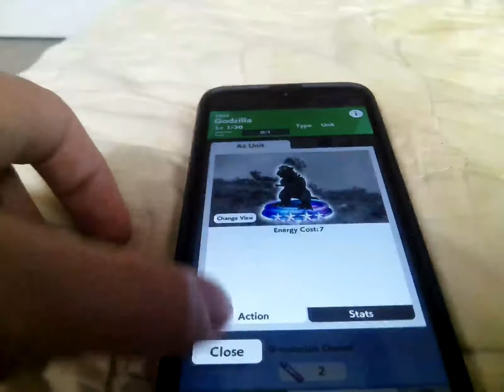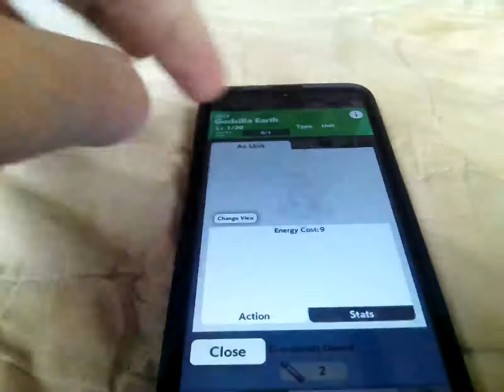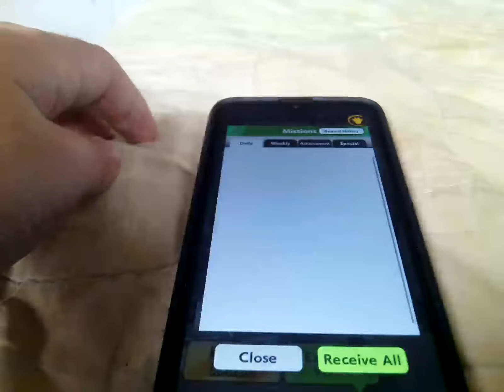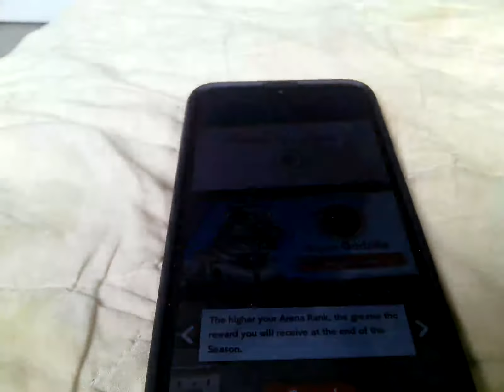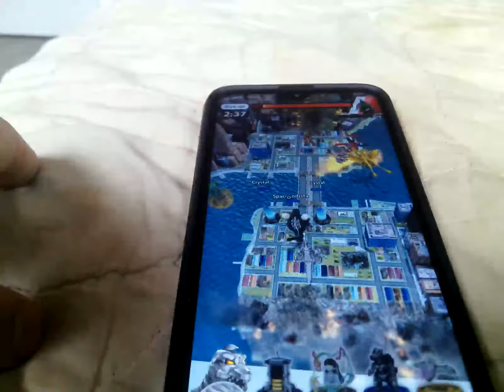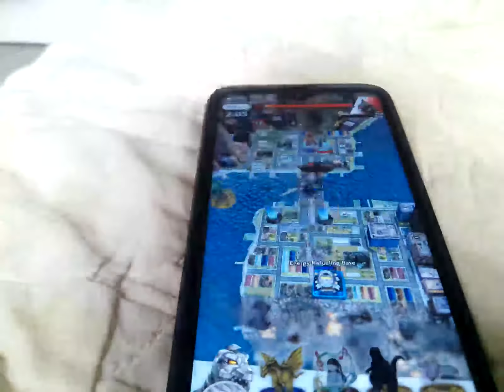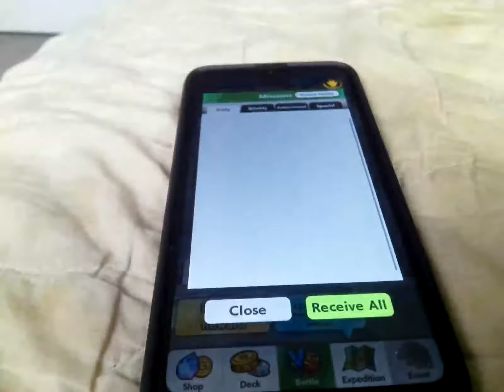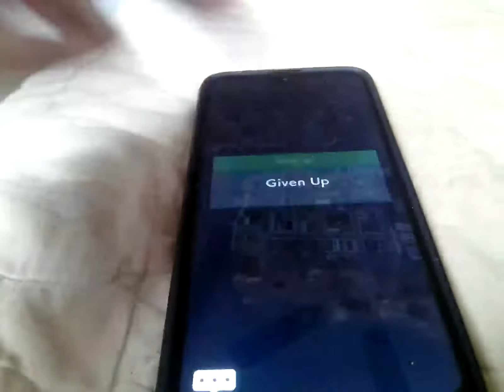playing Godzilla Battle line part 1